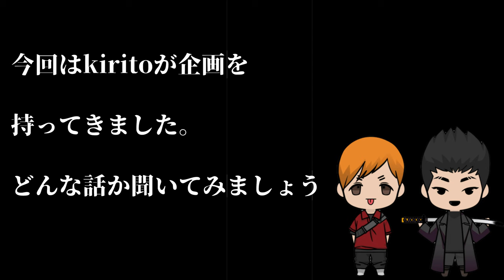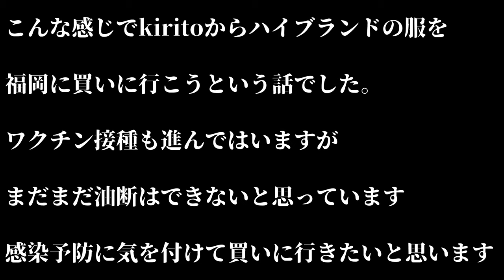【ハイブランド】kiritoが高い物を買うってさ！